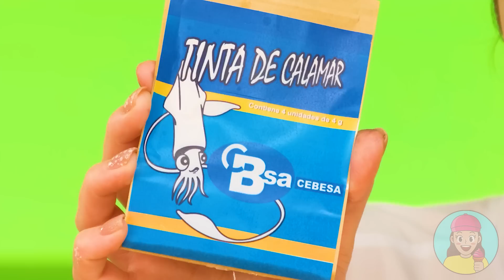मैं बनाम दादी कुकिंग चैलेंज | खाने योग्य लड़ाई TeenChallenge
इस बार पाक युद्ध में कौन जीतेगा? जल्दी करें और नई चुनौती शुरू करें!